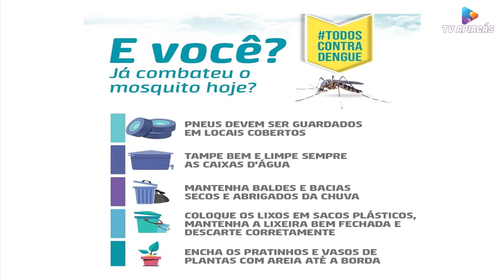Coordenadora da vigilância em Saúde alerta a população sobre os casos de Dengue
Coordenadora da vigilância em Saúde alerta a população sobre os casos de Dengue registrados em Apiacás.